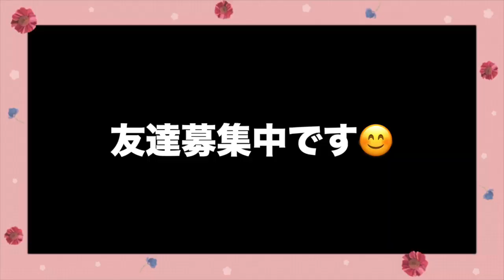精神科の診察日